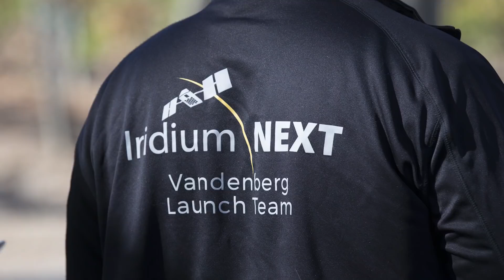Iridium NEXT Third Launch Highlights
On October 9, 2017, Iridium successfully launched ten more Iridium NEXT satellites into low-Earth orbit. With two successful launches having already been completed this year, this third batch of 10 satellites brings the total number of Iridium NEXT satellites in orbit to 30, nearly half the amount required for a full Iridium NEXT operational constellation. Here are some of the highlights and memorable moments of this exciting day.